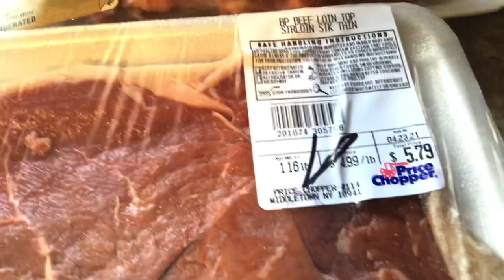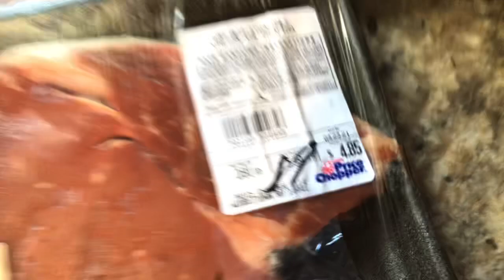Up early for the meat sales, and an aldi haul...come see what I got...